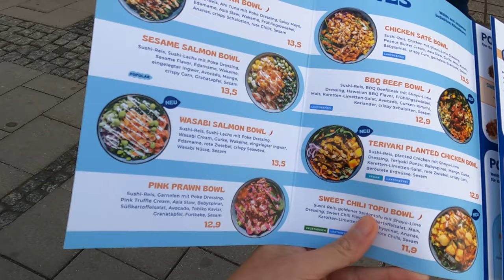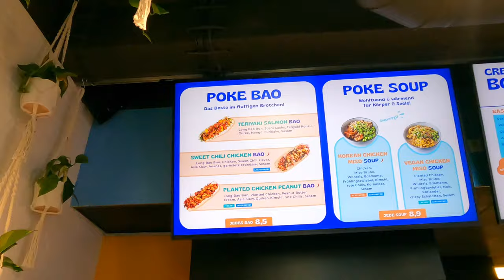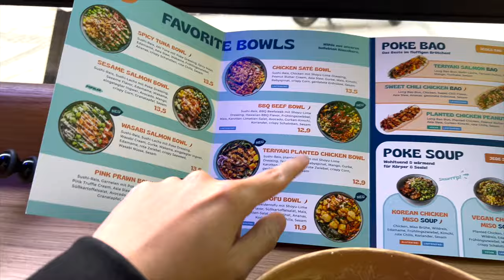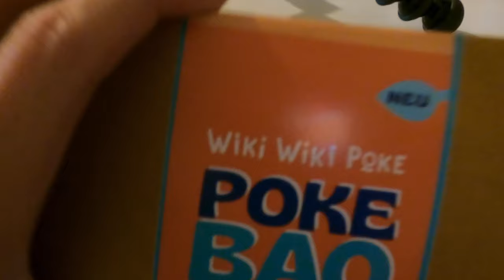HABT IHR SO ETWAS SCHON MAL GEGESSEN?!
euda dieser Laden hat den ehemaligen besten Döner in München abgelöst...